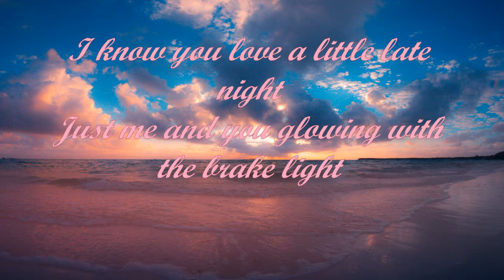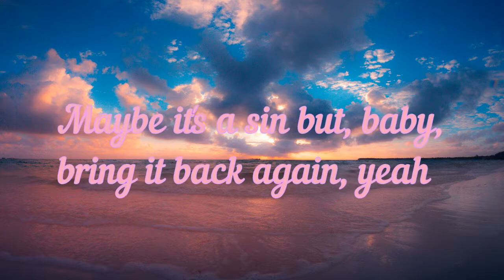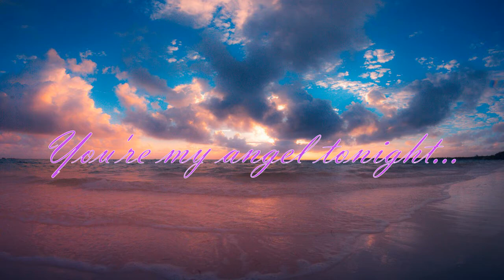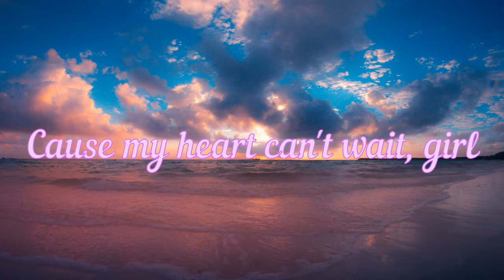Angel - (Lyrics Production) by FGL